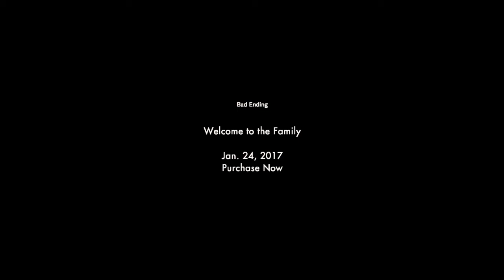Resident Evil 7 Teaser: Beginning Hour